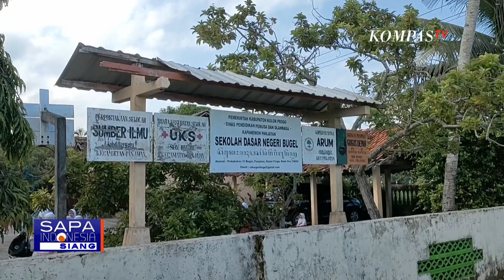Siswa Terpaksa Belajar di Rumah Kosong Akibat Sekolah Terdampak Proyek